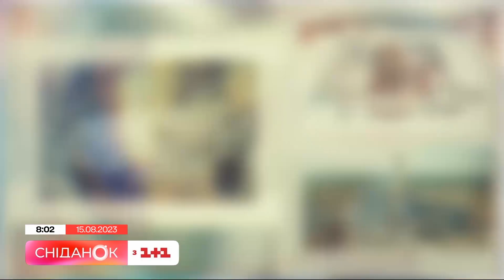Пак Чон Хі: реформатор та диктатор Південної Кореї – Урок історії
Цього дня 1974-го року, відбувся замах на життя лідера Південної Кореї Пака Чон Хі. Тоді загинула його дружина. А сам Пак вижив і правив країною ще 5 років. Аж поки за вечерею його не застрелив… найближчий друг! Насправді Пак Чон Хі – дуже суперечлива історична постать. З одного боку – саме його називають творцем того самого економічного дива для Південної Кореї. Однак в якийсь момент лідер країни так захопився правлінням, що не зчувся, як став… диктатором! Що буває коли президенти забувають про принципи демократії – про це новий урок історії.